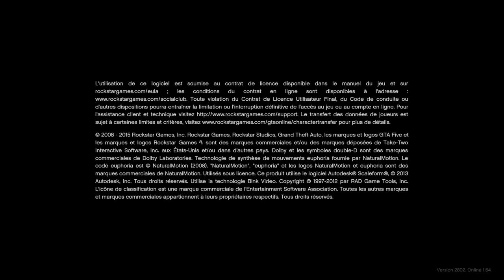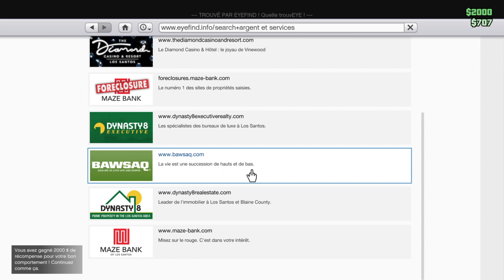Grand Theft Auto V_2023 glitch ashoya